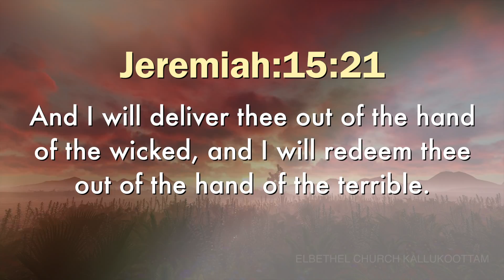Today's English Bible Verse I Today’s English Bible Words [15/12/2019] I English Bible Verse